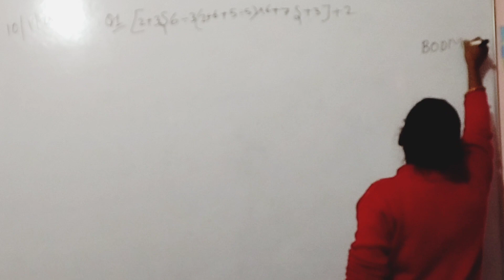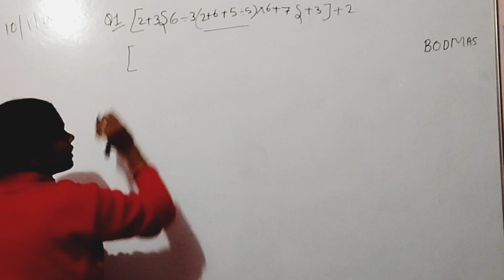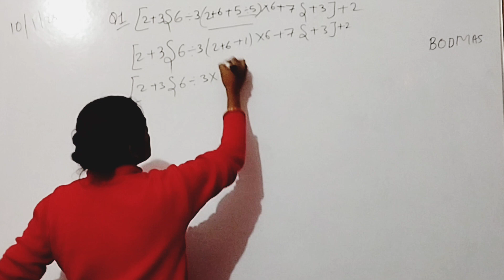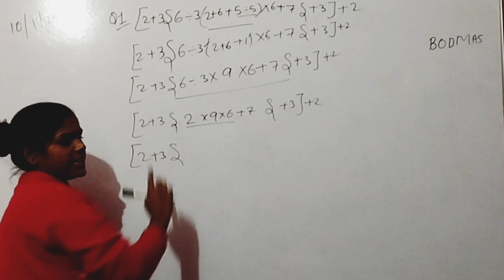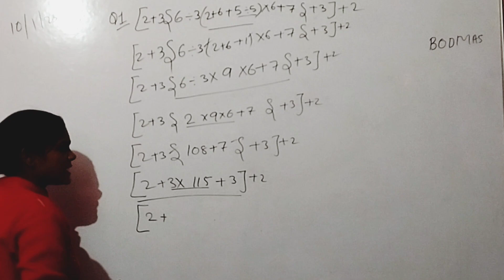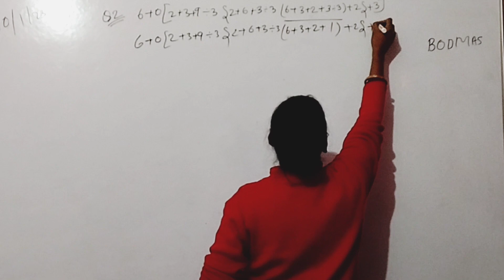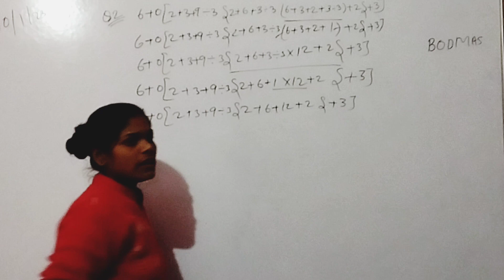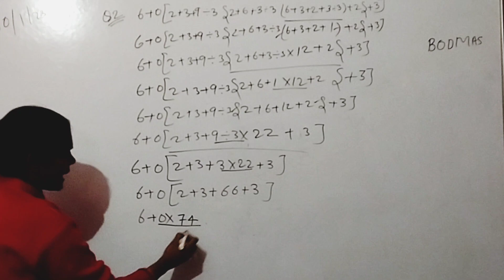पूरी व्याख्या के साथ सरलीकरण|simplification|class -6||simplification with full explain|| easy trick.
पूरी व्याख्या के साथ सरलीकरण ||simplification chapter|| class -6||simplification with full explain||